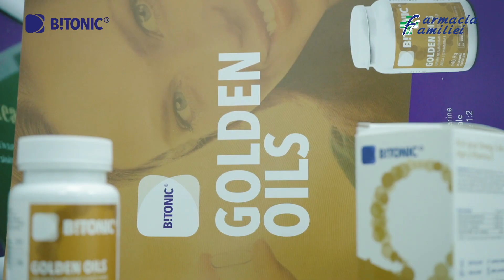Omega 3 in alimentatie si suplimente: la ce sa fim atenti si cum e bine sa le luam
Vine sezonul rece, iar întrebările pacienților sunt legate de mai multă vitamine, alimentație mai sănătoasă și suplimentele alimentare. În cadrul proiectului „Oamenii întreabă, experții răspund”, inițiat de Farmacia Familiei în colaborare cu partenerii săi, medicul nutriționist Bitonic Moldova, Sergiu Munteanu, a răspuns întrebărilor date de pacienți online. Află ce detalii trebuie să-ți atragă atenția din suplimentele cu Omega 3 și când e bine să le luăm.
Da-i click! Share! Comenteaza!